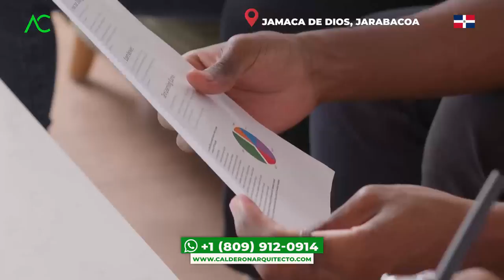🇩🇴 ¡SUGERENCIAS! CONSTRUCCION CASA DOBLE ALTURA en la Jamaca de Dios Jarabacoa - Arquitecto Calderon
En este nuevo video, vemos al Arquitecto Calderon brindando una asesoría en Jamaca de Dios Jarabacoa, donde nos recomienda algunas cosas para poder construir una casa doble altura, nos menciona qué cosas debemos de tener en cuenta para construccion casa doble altura, así si en un futuro nos vemos en una situación en la cual no sabemos qué hacer o a quién acudir, en esta ocasión tenemos una guía que nos podría ayudar.

1. Si necesitas un Presupuesto,

🔴 ¿Hablamos?
2. Agrégame a tus contactos de Whatsapp así:      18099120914
3. Si estás en E.E.U.U. o Europa me puedes escribir ahora estamos 24 horas online todos los días.
¿Necesita programa una cita online?